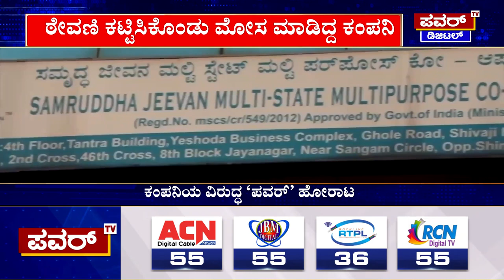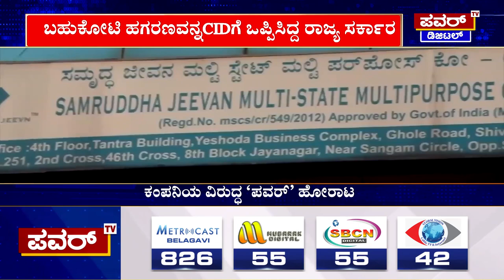ಚಾಲಾಕಿ ರಾಜಕಾರಣಿಗಳಿಂದ ಪವರ್​ ಟಿವಿ ಪ್ರೋಮೋ ದುರ್ಬಳಕೆ | Samruddhi Jeevan | Power Tv News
More Updates Keep Following Us